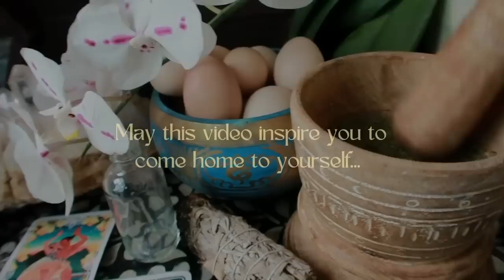Your Week Astrology- Keep your eyes on Pluto- INTENSE Changes Ahead!